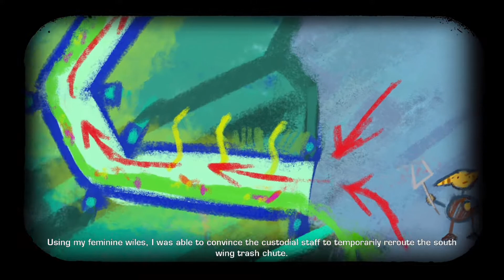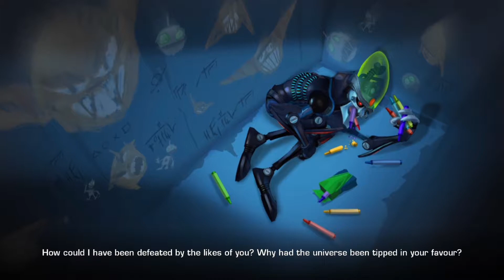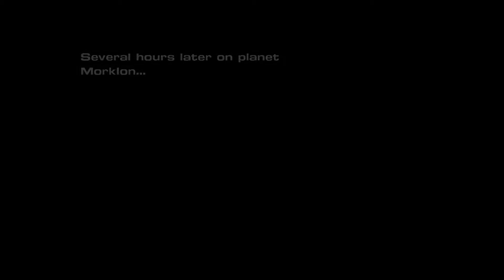Ratchet & Clank Future: A Crack in Time. Walkthrough 11. Nefarious Space Station. Morklon. PS3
Nefarious Space Station
Morklon